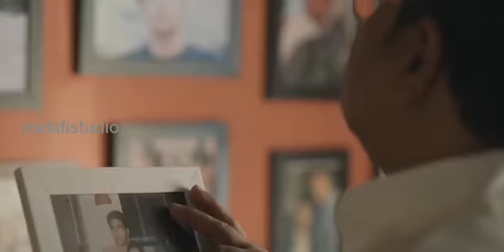fathers day | june 20 | beautiful touching short movie | everyone can relate